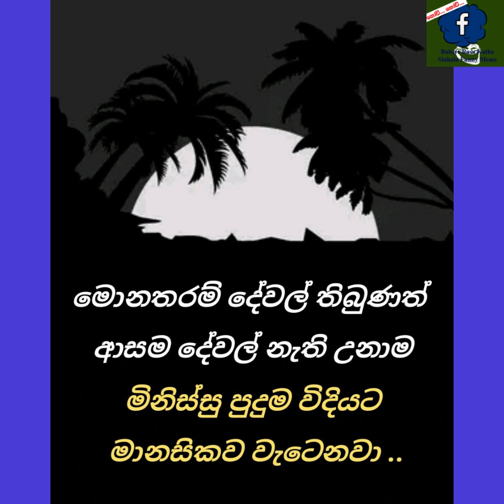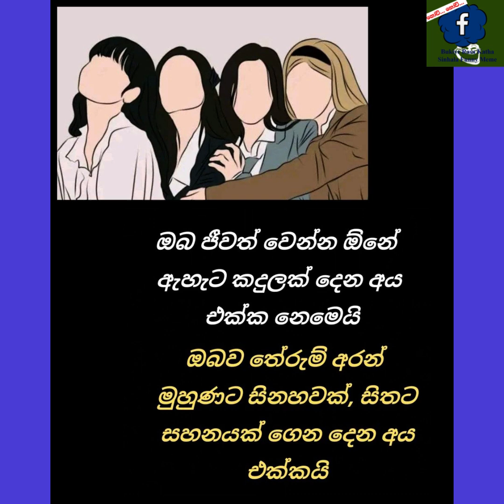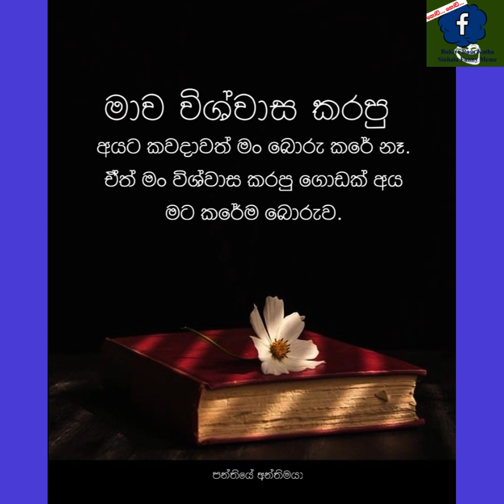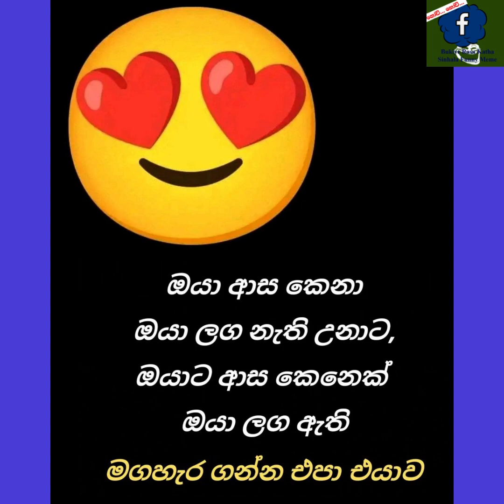sinhala funny meme114